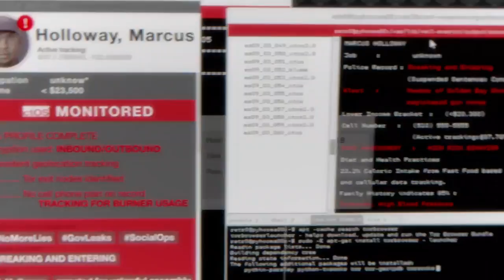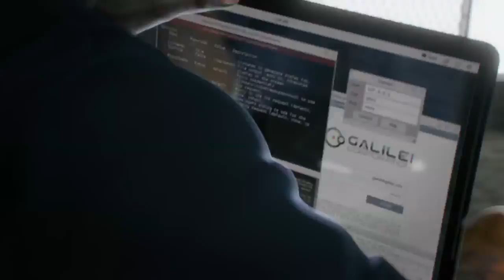Watch Dogs 2 Trailer: Cinematic Reveal - E3 2016